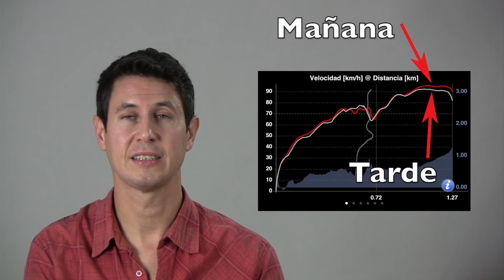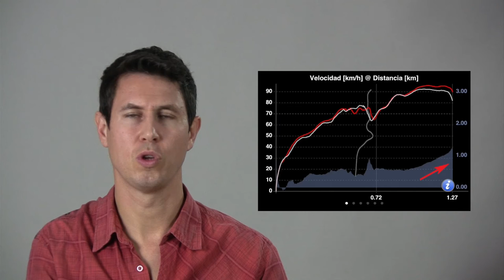Pilotaje 16: Viento, asfalto y temperatura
Elementos poco conocidos que nos frenan...